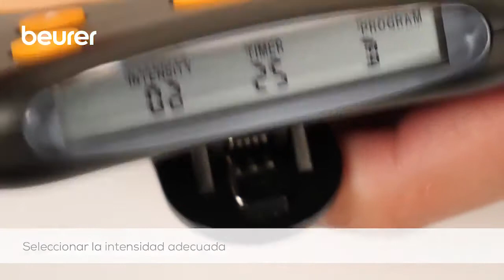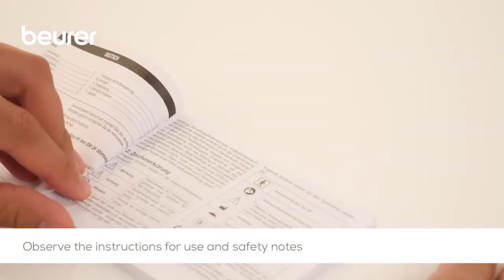TENS EM 29 BEURER RODILLA Y CODO